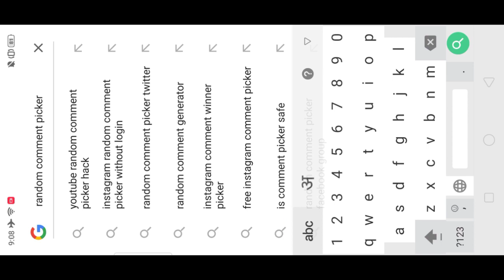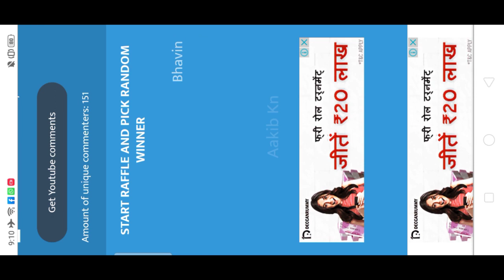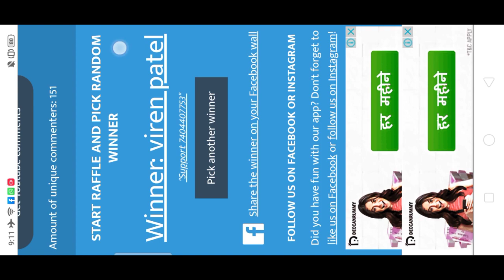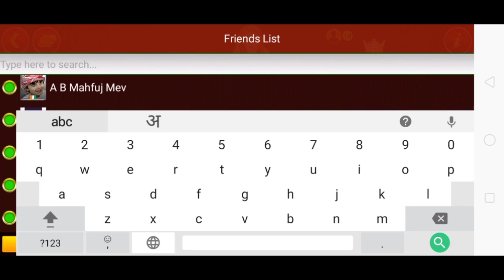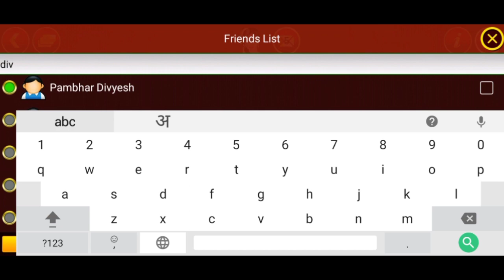20 Carore Free Chips Giveaway Winner || How To Get Free Chips In Teen Patti 🔥🔥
Next Giveaway Ka wait kare Jinka Name Nhi Aaya Hai Wo 🙏🙏🙏🙏

Ese Hi support Karte Raho ham Ese Hi giveaway Late Rahenge 🙏🙏🙏